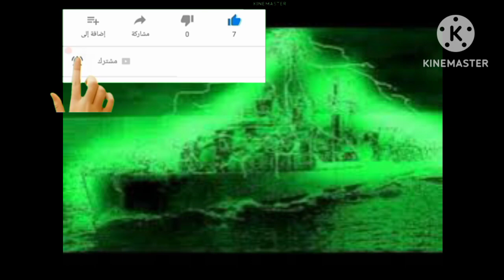:"أسرار البحار: اختفاء سفينة "فلادافيا" في عام 1943"😮😯🤔